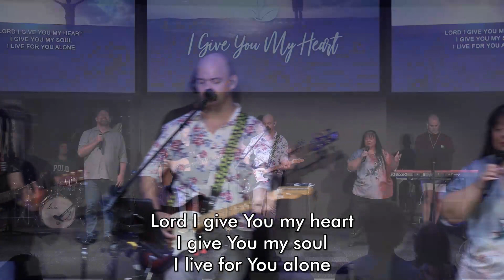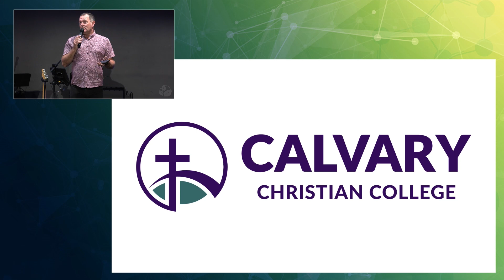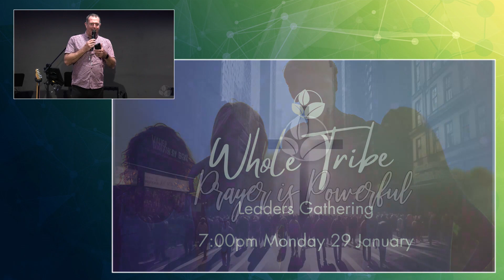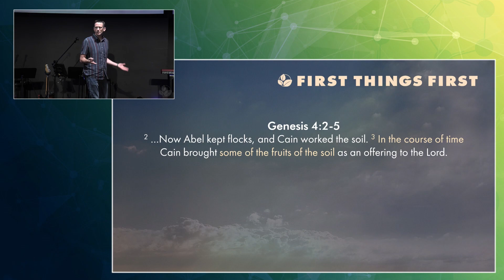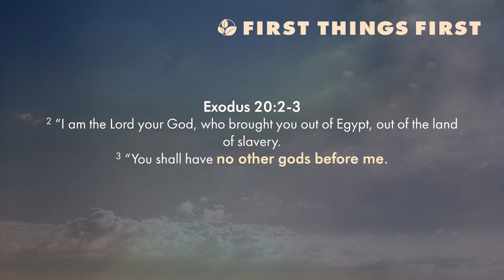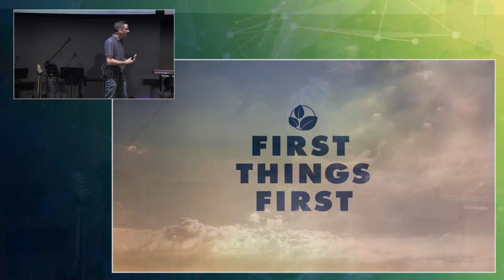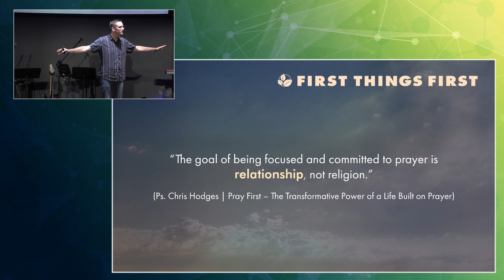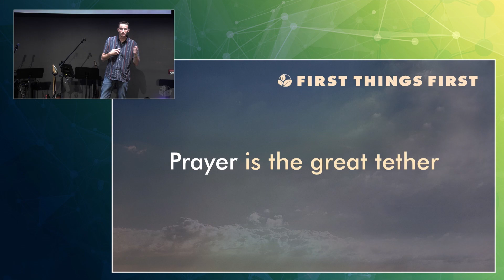Full Service - 14 January 2024